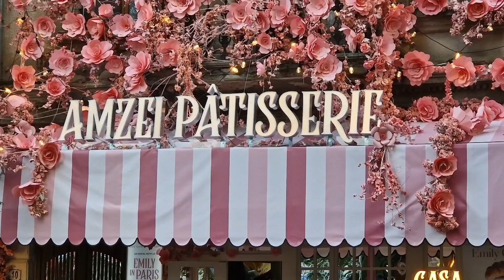Momente muzicale ale din BUCUREȘTI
Momente muzicale ale din BUCUREȘTI, 15 august 2024

Magazinul presei independente!